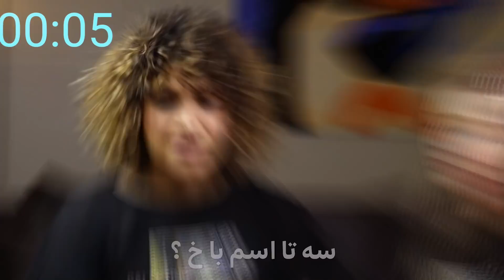چالش ۵ ثانیه با @HeliaGolbinrad 💕 5 seconds challenge ft Helia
امیدوارم با این ویدئو انرژی گرفت باشینو برای چند دقیقه خوش گذرونده باشین.